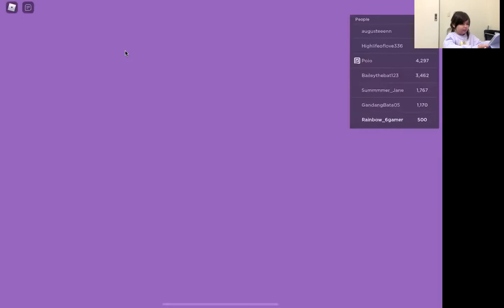Roblox club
At Roblox club, Selin goes to math class after starts her journey from her house.  Let's find out where she goes next.